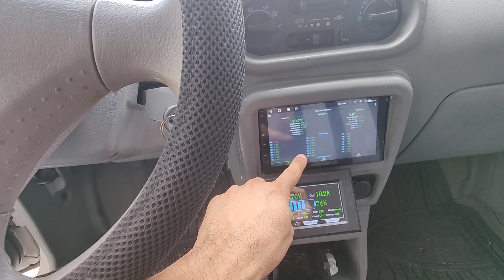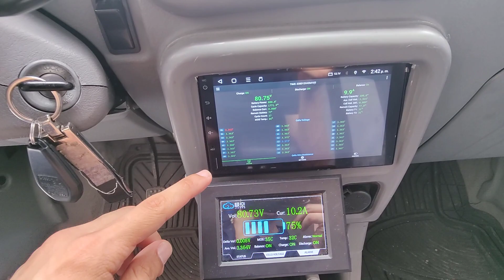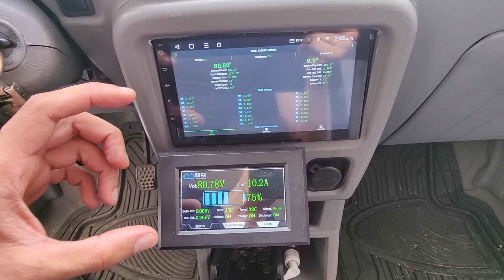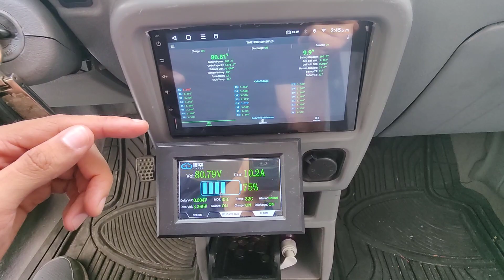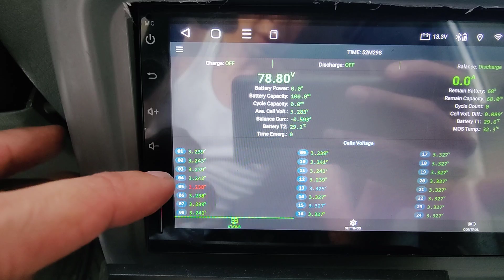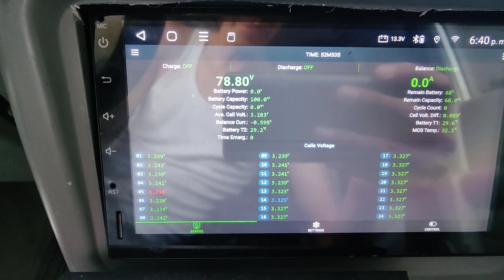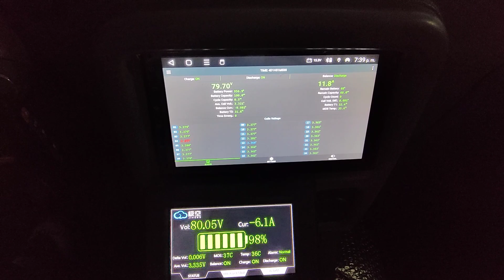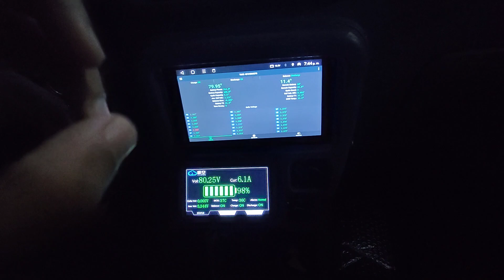Tutorial: como poner más baterias a carro eléctrico chino para aumentar autónoma no Chang Li S1 Pro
Colocamos otro banco de baterías LIFEPO4 100A 72V a nuestro carro electrico para incrementar el rango de autonomía (130Km aprox) y mantener menos estresados los bancos existentes para evitar degradarlos prematuramente.
automovil eléctrico chino

Daihatsu Move L900 second generation
Huali Happy Messenger (China, 2003–2008)
Miles ZX40 (United States, 2006–2013)
Perodua Kenari (Malaysia, 2000–2009)
no Chang Li S1 Pro